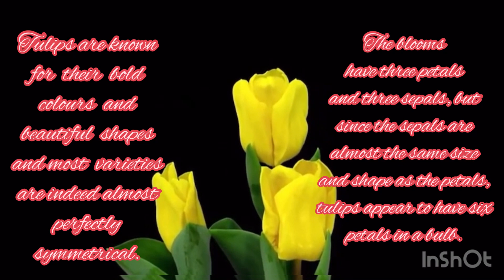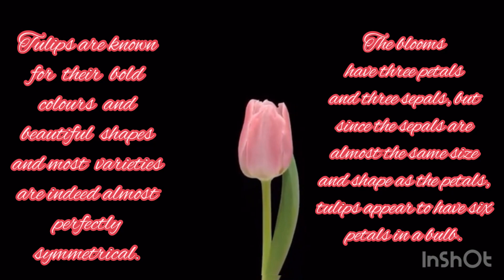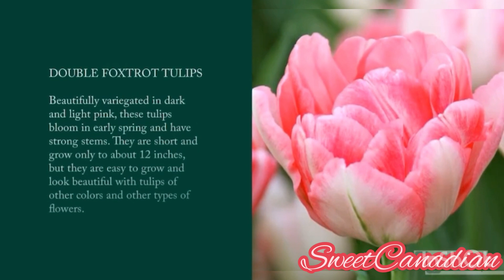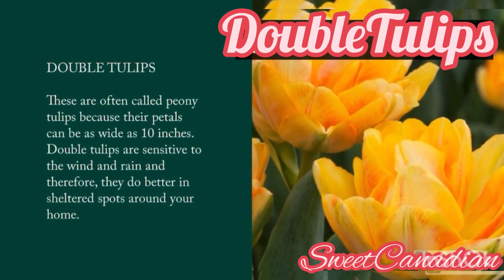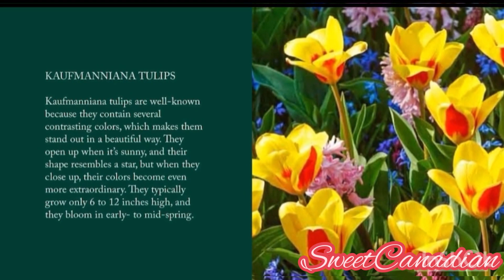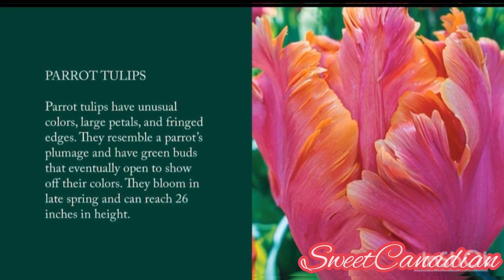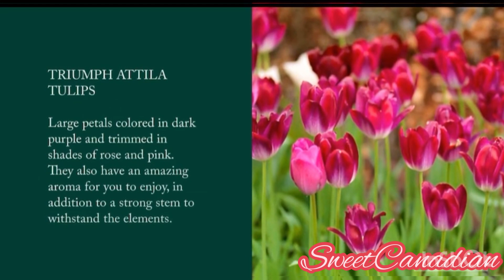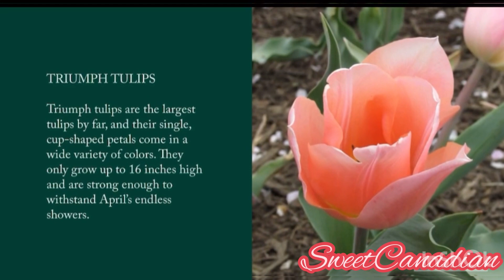Tulips in Full Bloom | All About Tulips | Varieties of Tulips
Tulips  are a genus of spring-blooming perennial herbaceous bulbiferous geophytes. The flowers are usually large, showy and brightly colored, generally red, pink, yellow, or white. They often have a different colored blotch at the base of the tepals, internally.